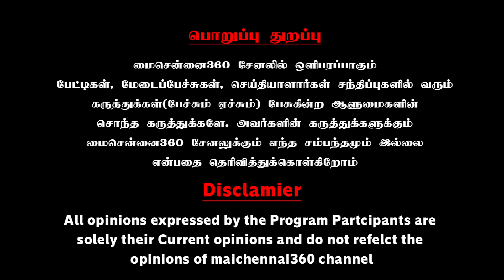பூணூல் போட்டுவிட்டுட்டா கருவறைக்குள் விடுவீயா..? R| Andal Priyadharshini Interview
பூணூல் போட்டுவிட்டுட்டா கருவறைக்குள் விடுவீயா..? R.N. ரவிக்கு நறுக் கேள்வி | Andal Priyadharshini Interview